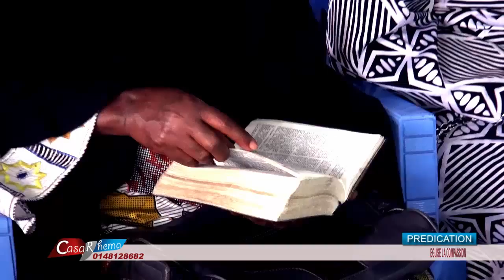LES DOMAINES DE RESIDENCE QUI FONT DE DIEU L'ETRE LE PLUS GRAND